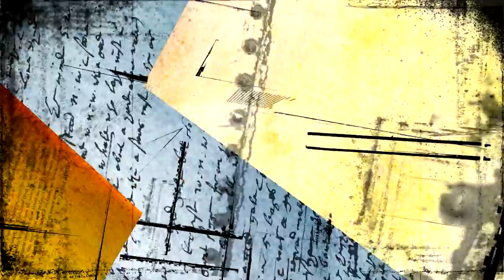YA ESTAMOS AQUI PGM54 02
Hoy en  Ya estamos aquí conoceremos a Paz Martínez Chef a domicilio, José Manuel
Escobedo, nos presentará la primera empresa de Mariscos vivos de la provincia de
Málaga y hablaremos con la actriz Silvia Villau y el productor y director Tomás Padilla,
entre otros invitados. La actuación musical correrá a cargo del cantante Nous Nizzi